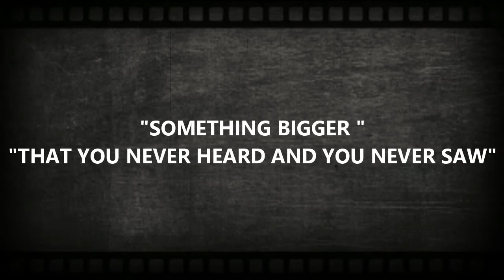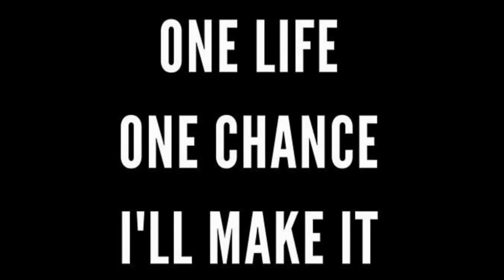I AM A DISCO DANCER CONCEPT TRAILER